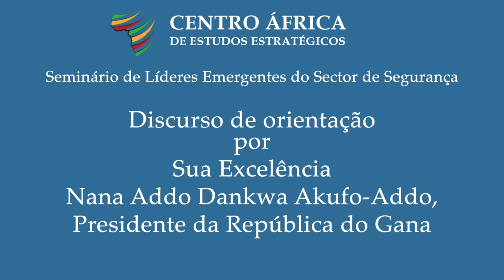Discurso por Sua Excelência Nana Addo Dankwa Akufo-Addo, Presidente da República do Gana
Discurso de orientação por Sua Excelência Nana Addo Dankwa Akufo-Addo, Presidente da República do Gana, apresentado no Seminário de Líderes Emergentes do Sector de Segurança organizado pelo Centro Africano de Estudos Estratégicos.